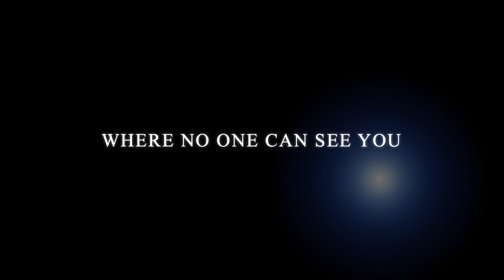Parking Deck LaCroix DSS50